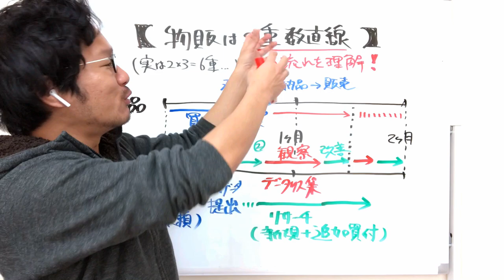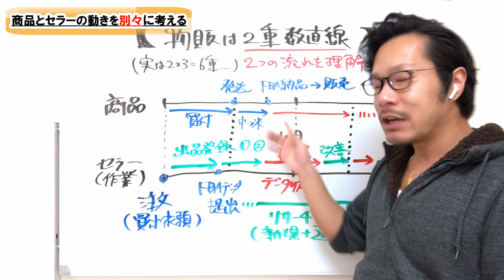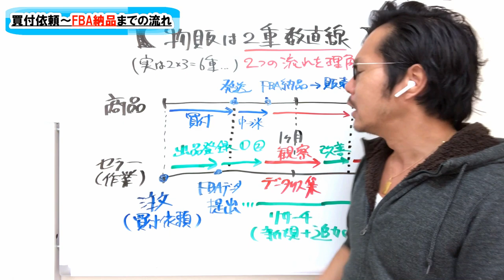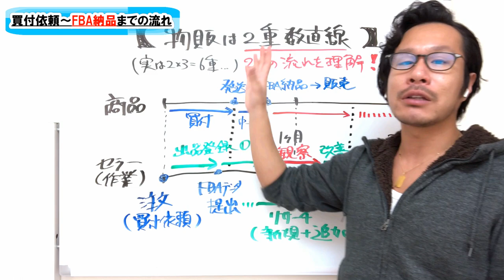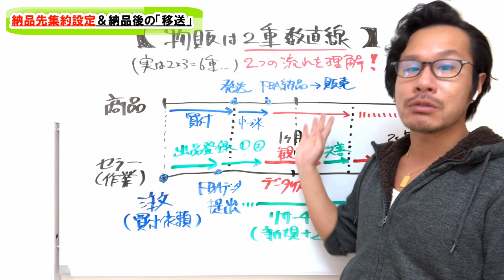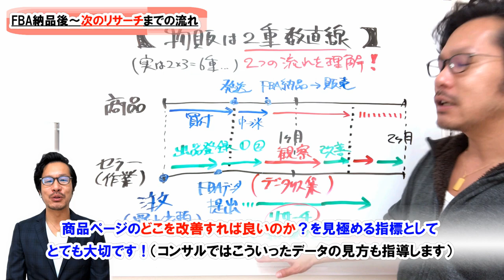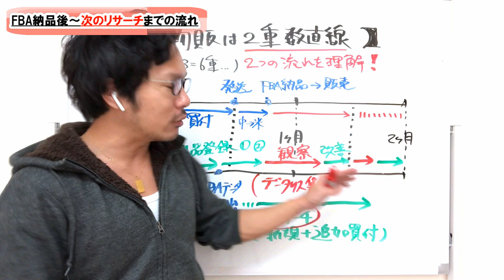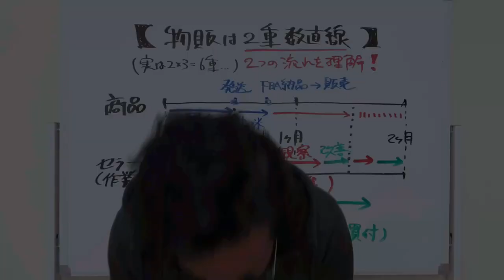【2ヵ月計画】商品の買付～販売開始後までの流れを「二重数直線」で見ると、物販は一気に可視化できる！【アマゾン物販】